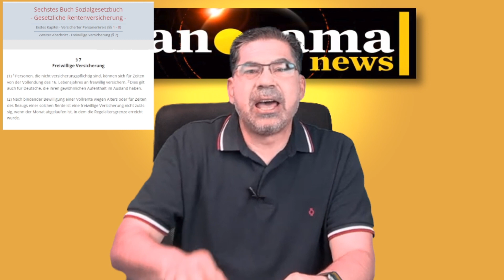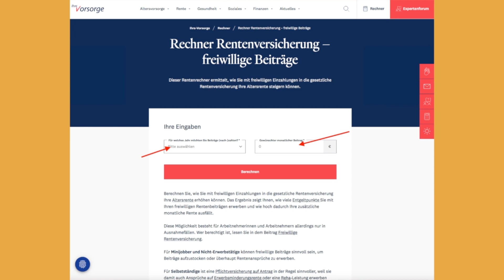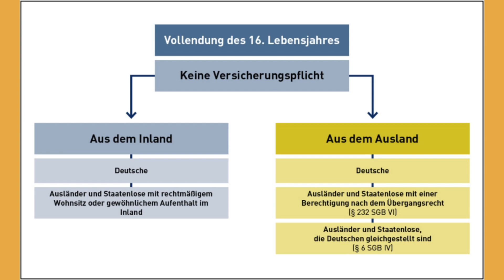Almanya'da isteğe bağlı sigorta nasıl ödenebilir?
Almanya'da isteğe bağlı sigorta nedir? Nasıl ödenebilir?